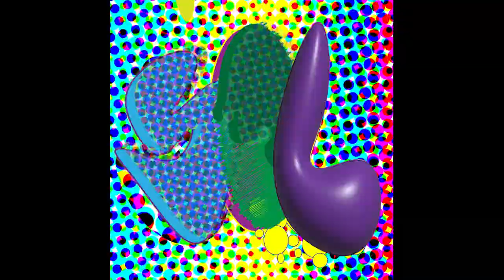BASS MONEY NFT TRAILER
The BASS MONEY NFT coming to you February 2022.  With each NFT minted you will receive a one of a kind piece of $SOL GRAFFITI.  Every 20 mints will automatically receive a free SOL t shirt.  Every 60th mint will receive a $SOL poster along with their tshirt.  Every 100th  mint will receive a custom $SOL Hoodie and a poster.  Every 266th Mint will receive a HOODIE, SHIRT, AND A POSTER!

This is our first project.  Through this initial project we are working to build community and spread positive vibes. We have a larger second project that will be following shortly after which we believe is going to change the way people buy music.  Please join on us on this maiden voyage and strap in.  You don't want to miss this!

Tap into the movement.  @bassmoneynft  @voidmanevoid  @graffitisol @theglockchain